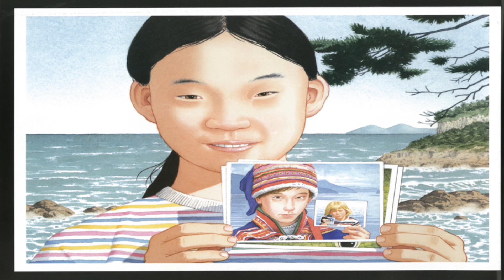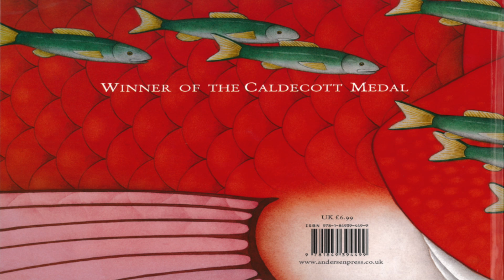Flotsam By David Wiesner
While collecting Flotsam - anything floating that has been washed ashore - a young boy stumbles across a barnacle-encrusted underwater camera, with its own secrets to share... and to keep.

This wordless book's vivid watercolour paintings are filled with inventive details and delightful twists, from the three time Caldecott Medal winning David Wiesner.